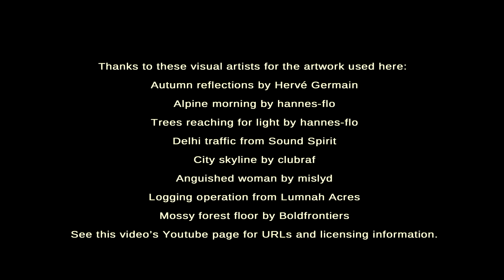Song of the Earth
for choir, violins, celli, double bass/acoustic guitar, oboe and organ
by Tony McKenzie

Lyrics, SATB and band scores as well as SATB practice tracks available